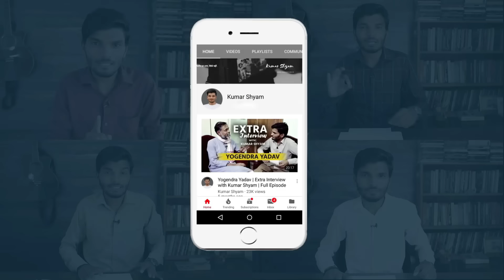Nitish Rajput on Dhruv Rathee The Kerala Story Video | The KS Show Clips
Nitish Rajput on Dhruv Rathee The Kerala Story Video. Dhruv rathee vs Nitish rajput?